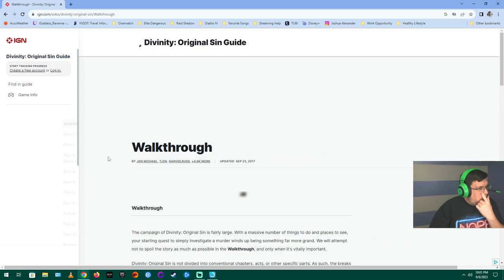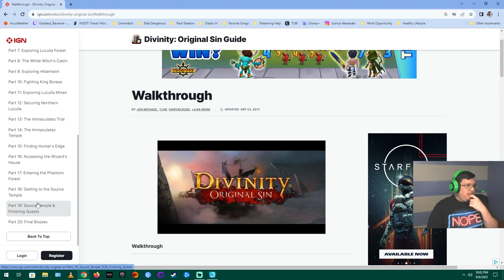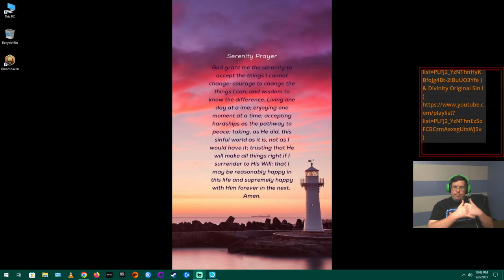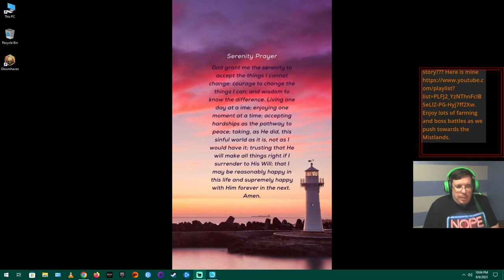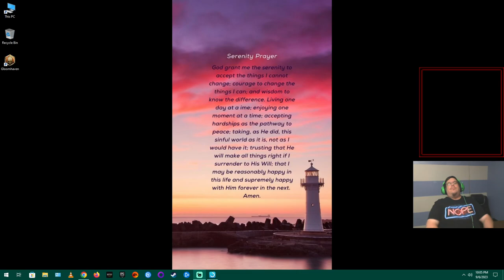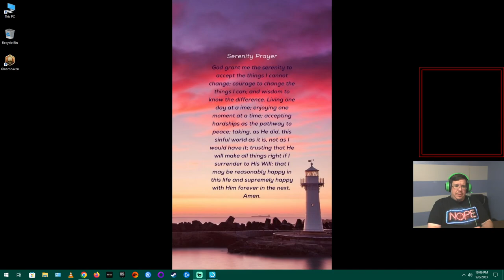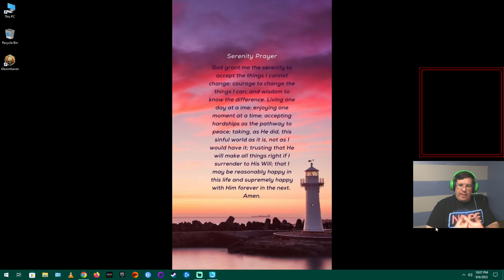Divinity Original Sin -- Demon, Mute, Death Temples lead to Source Part 22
We defeated Jahan's Bane and worked on clearing the phantom forest of trouble makers. We got stumped by the Temple of the Dead but cleared the death knights and took out the guardian of the source temple with only three members in our party. Our 4th was dead in the Temple of the Dead. We end off finding out we are nearing the end of the game and next time will be side quest completion before the final push to beat the game. Enjoy!